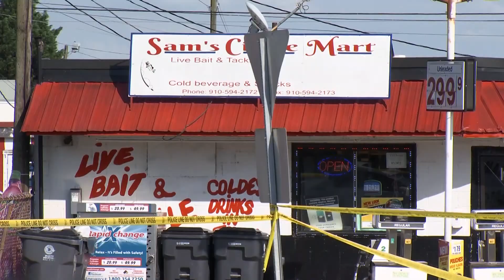911 call: Newton Grove police shooting June 15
911 call: Newton Grove police shooting June 15